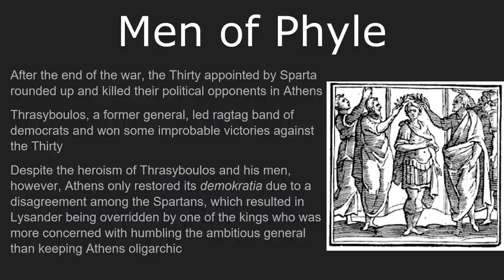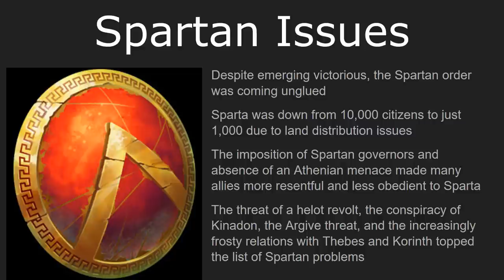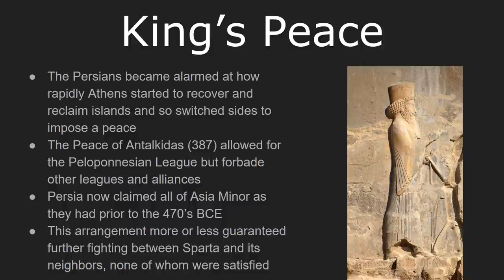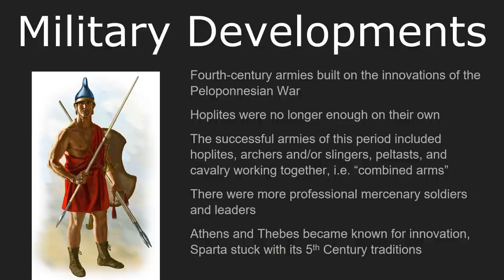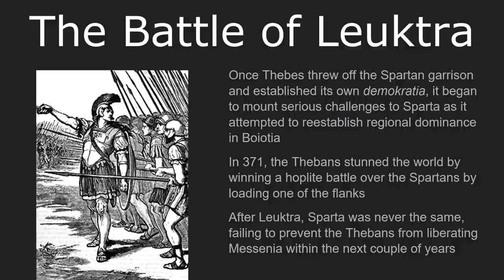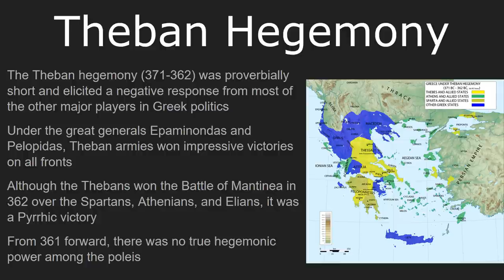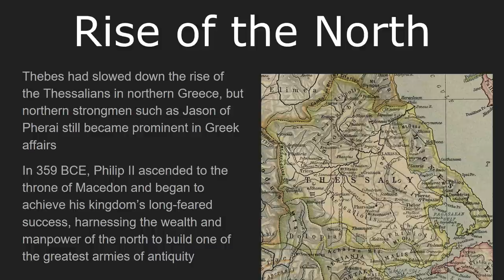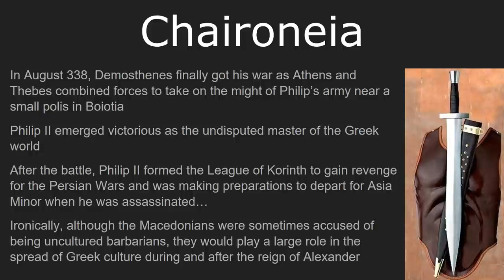Late Classical Greece: The 4th Century BCE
In this lecture, we trace historical developments on mainland Greece from the aftermath of the Peloponnesian War until Philip II's victory at Chaironeia in 338 in order to set up the conquests of Alexander. The main points of focus here are political events and military innovations.